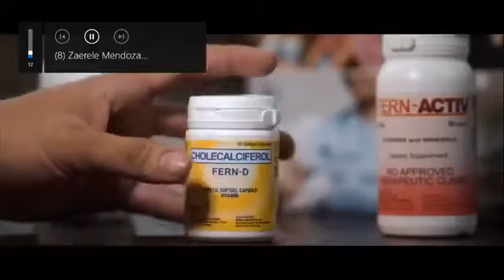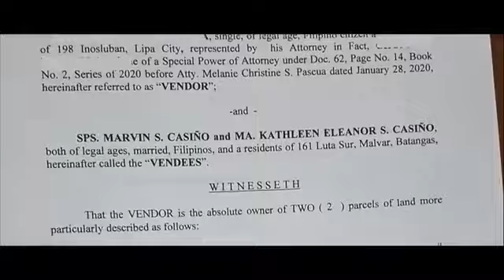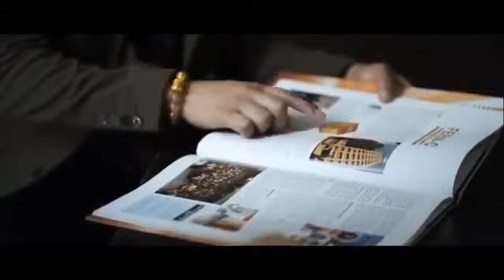I-Fern Story: Marvin Casiño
A real life story from an ordinary life to having a better and extraordinary life. This can be you as well. Our goal is to help YOU change your life and live your dream.